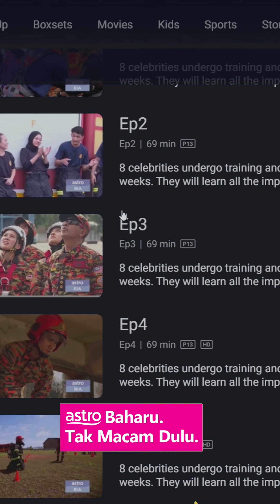Real Men Malaysia !!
Latihan bomba ni memang penuh cabaran guys ! Hati kena kuat beb ! Kalau tak boleh down guys. Korang wajib tengok Real Men Malaysia 😎

Terima kasih atas perkongsian content.
Hak Milik: Sir Cloud

Nikmati rancangan tempatan & antarabangsa dari RM59.99/bulan. Click link di bawah untuk info yang lanjut